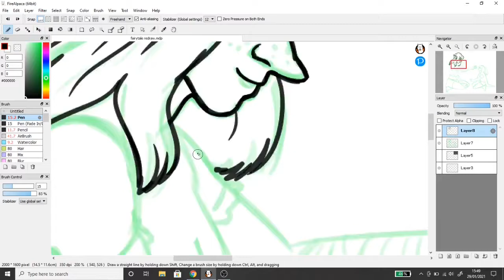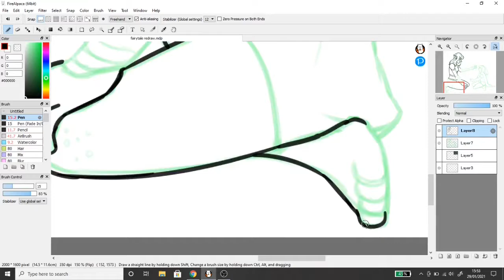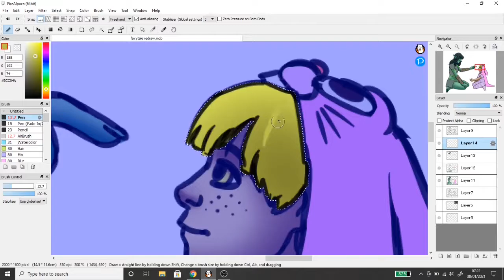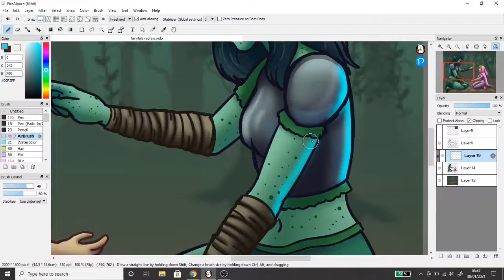Speedpaint - Boy With A Giant Goblin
Will you be my friend? A bunny boy meets a giant goblin woman. I'm back with a new masterpiece! I wanted to redraw one of my old fairytale drawings, I am pretty happy with how this turned out.